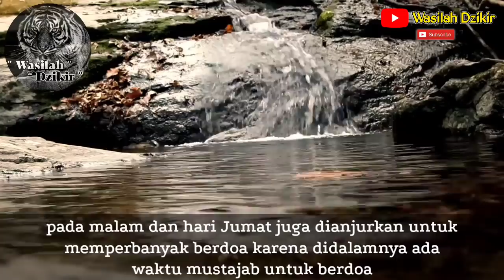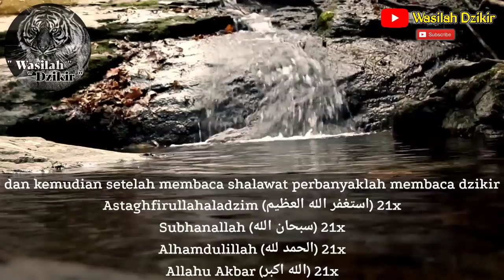Jangan Tinggalkan Dzikir Ini,Luangkan 5 Menit,RezekiLancar,HajatKabul,Mendapat Pahala Berlipatganda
Di edisi kali ini saya akan memberikan : Jangan Tinggalkan Dzikir Ini,Luangkan 5 Menit,RezekiLancar,HajatKabul,Mendapat Pahala Berlipatganda

👍 Wasilah Dzikir